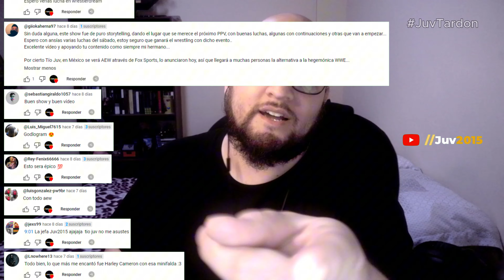AEW Dynamite 16 Octubre 2024 | RESUMEN | ¿Para quién trabaja JON MOXLEY?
All Elite Wrestling presento AEW Dynamite y aquí está todo lo que pasó en el mejor resumen de AEW Dynamite 16 de octubre 2024, Hangman Page le da una mano a Christian Cage vs Jay White, Adam Cole regresa retomando su rivalidad con MJF, Shelton Benjamin debuta en AEW, Jon Moxley continua misterioso ¿preparando el camino para Shane McMahon?

Además, Swerve Strickland regresará al ring, más rivales para los Young Bucks.

Resumen del 16/Oct de AEW Dynamite

Review del show del 16/Oct de AEW Dynamite

AEW Dynamite en vivo | AEW en vivo | AEW en español

Resumen, review y resultados AEW Dynamite

aew, juv2015, resumen aew dynamite 16/10/24, resumen aew, aew dynamite, aew dynamite resumen